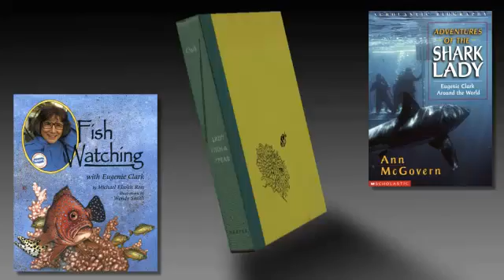Dr. Eugenie Clark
Eugenie Clark was inducted to the International Scuba Diving Hall of Fame in 2010.

Dr. Eugenie Clark is a world-renowned ichthyologist and authority on sharks who is popularly known as the SHARK LADY. Born in New York City (1922), of Japanese descent, Eugenie was swimming before she was two and throughout her childhood her interest in sea creatures grew. By the 1940's she was well on her way to a groundbreaking career, despite the hostilities toward the Japanese and prevalent sexism during WWII. Among her many discoveries, Clark was the first person to develop a technique for making "test-tube" babies in female fish.